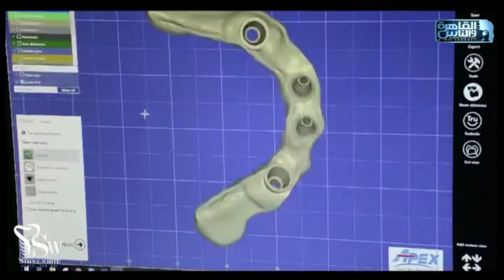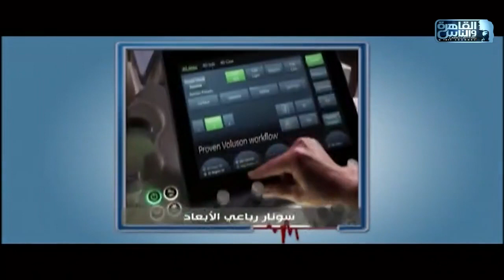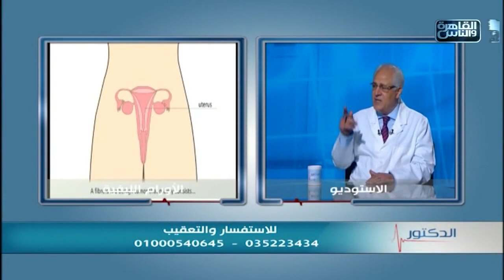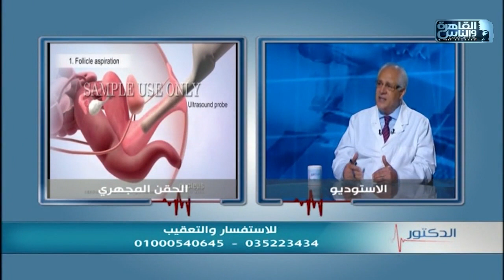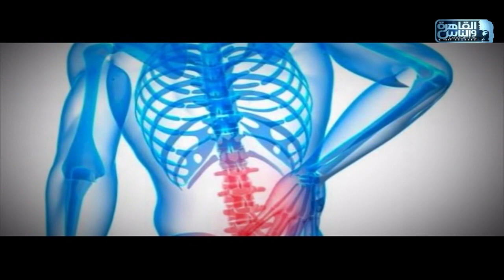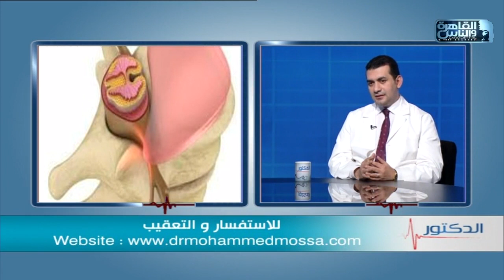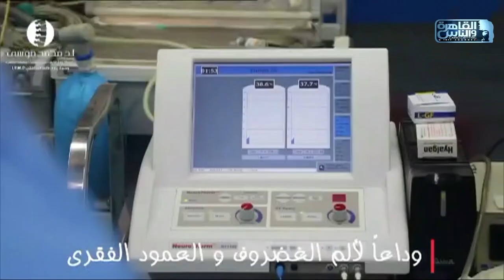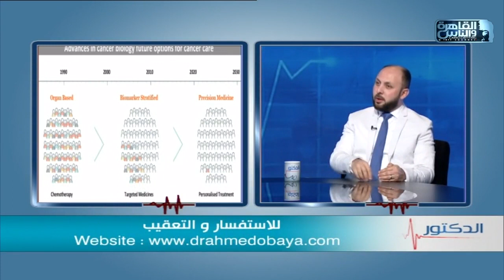القاهرة والناس | الدكتور مع د/ أيمن رشوان الحلقة الكاملة 17 مارس 2021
الدكتور | مع د/ أيمن رشوان الحلقة الكاملة 17 مارس 2021